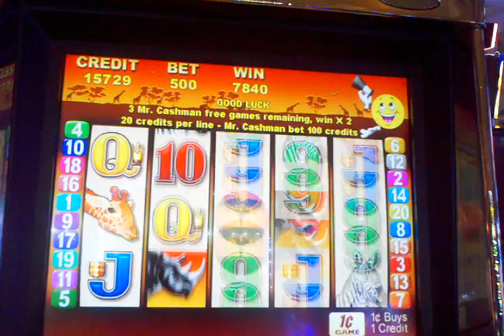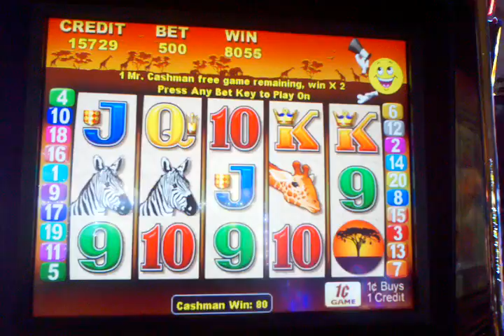Mr Cash Man African Dusk MAX BET slot machine Free spin bonus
Mr Cashman Slot Machine
YouTube Mr Cashman
YouTube Slot Machine Bonus
YouTube Slot Machine